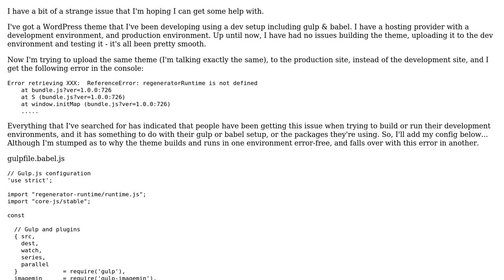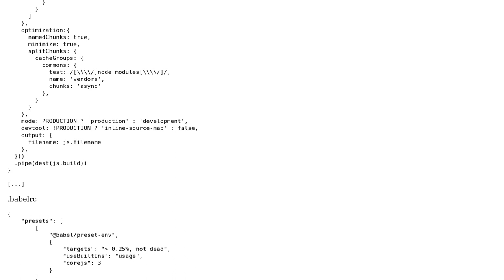regeneratorRuntime is not defined (Chrome Console Error - not during gulp / babel build)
Error ReferenceError: regeneratorRuntime is not defined (Chrome Console Error - not during gulp / babel build)

With thanks & praise to God, and with thanks to the many people who have made this project possible! You are responsible for your own actions.